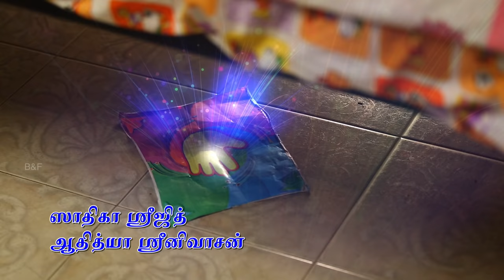Bommi live episode, Kids Live TV channels,Kids Youtube Cartoons, EP- 84-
Watch Bommi and her lovely friends in a brand new exciting episode of Bommi & Friends Live Action Animation Series only on our Official Channel.  live action series ,
anime live action trailer,
anime live movie,
live movies stream,
cartoon video funny,
india tv live,  movies live tv channel,
kids live tv channels,  comedy cartoon for kids,
kids youtube movies,  kids youtube cartoons,
kids shows,  kids youtube videos,
tamil cartoons movies,  live action series one piece,
toddler shows,  live action series avatar the last airbender,
kids youtube kids youtube,  anime romance live action trailer,
live cartoons,  anime movie live action full ,
live episode,
simpsons live stream,  live episode, kids shows|Bommi and Friends EP-
live episode today,
sun tv live program,
kids shows kids shows ,
halo live action series,
action series movies,
yugioh live action series,
live action anime movie,
live action anime trailer,
live action anime 2018,
live stream movies for free
india tv live today
kids video funny,
cartoon video comedy,
comedy cartoon ,

Bommi & Friends' is an adventure of a five-year- old girl Bommi and her animal friends while they learn the true lessons of life. Bommi has a magical pop ­up book that takes her to Dazzle Land where she has her share of adventures with her friends.

bommiandfriends - GUSTO STUDIO'S most popular & Kid's Favourite Tamil Serial in CHUTTI TV